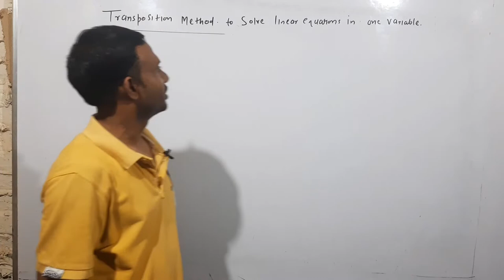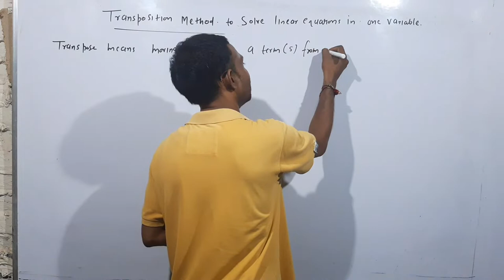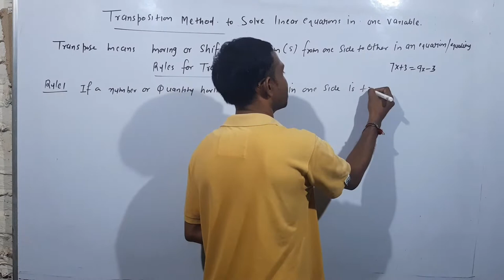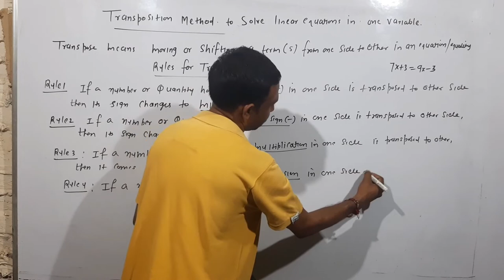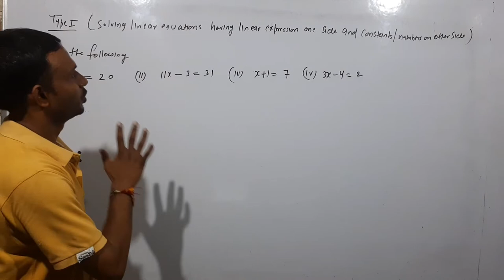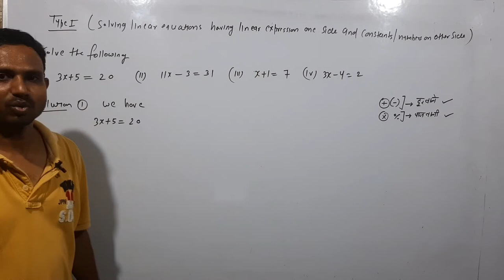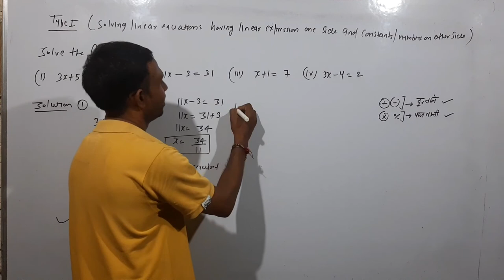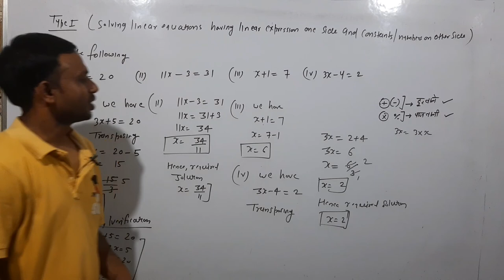Transposition Method || Linear equations || PART-3 || Class 8th || Typewise questions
linearequationinonevariable linear
How to solve linear equations in one variable by transposition method
Transposition method to solve linear equa#
tions in one variable class 8th maths
chapter 2 linear equations class 8th mathematics